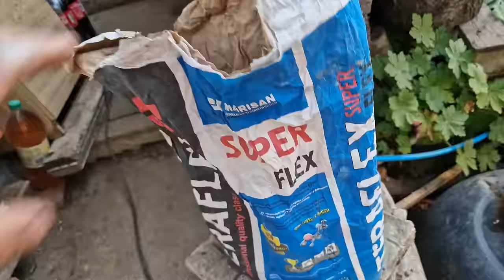Подобрения по навеса - сложихме пердета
Май 2024